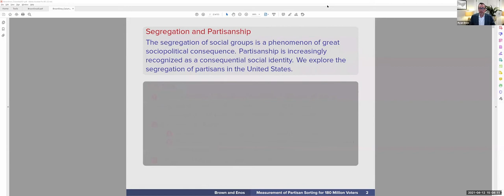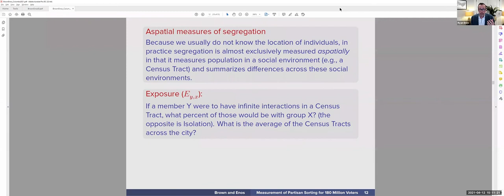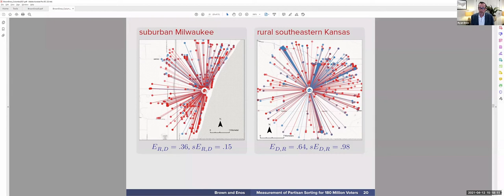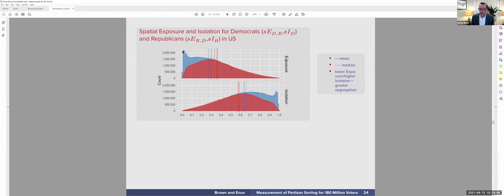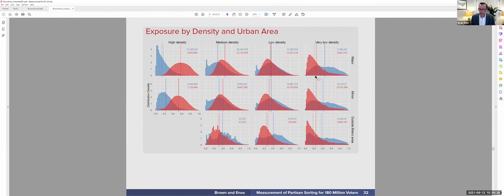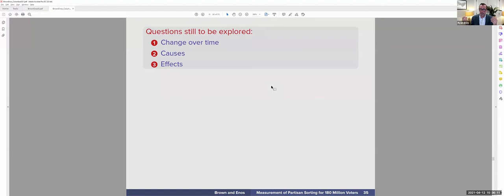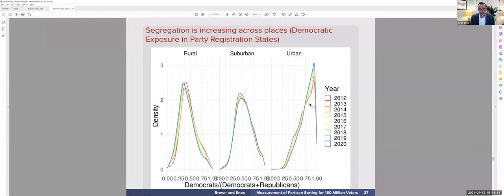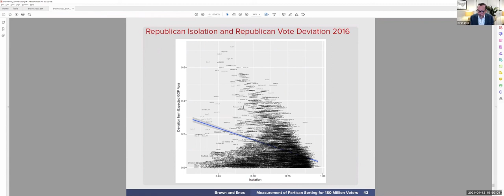Ryan Enos: The Measurement of Partisan Sorting for 180 Million Voters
Guest Speaker: Ryan Enos, Professor of Government and Faculty Associate in the Institute for Quantitative Social Science (IQSS), Harvard University

Moderated by: Aaron Schein, DSI Postdoctoral Research Scientist

The Measurement of Partisan Sorting for 180 Million Voters

Abstract: Segregation across social groups is an enduring feature of nearly all human societies and is associated with numerous social maladies. In many countries, reports of growing geographic political polarization raise concerns about the stability of democratic governance. Here, using advances in spatial data computation, we measure individual partisan segregation by calculating the local residential segregation of every registered voter in the United States, creating a spatially weighted measure for more than 180 million individuals. With these data, we present evidence of extensive partisan segregation in the country. A large proportion of voters live with virtually no exposure to voters from the other party in their residential environment. Such high levels of partisan isolation can be found across a range of places and densities and are distinct from racial and ethnic segregation. Moreover, Democrats and Republicans living in the same city, or even the same neighbourhood, are segregated by party. We also demonstrate that the sorting has increased over time across geographic levels.

Bio: Ryan D. Enos is a Professor of Government and Faculty Associate in the Institute for Quantitative Social Science specializing in American Politics, Political Psychology, and Race and Ethnic Politics. He studies political behavior and intergroup attitudes through laboratory and field experiments and other methods. He directs the Working Group in Political Psychology, an interdisciplinary forum for research on the microfoundations of citizen and elite behavior, and the Harvard Digital Lab for the Social Sciences. His research has been published in the American Political Science Review, Proceedings of the National Academy of Sciences, and the American Journal of Political Science, in addition to other outlets, and has been covered in major media outlets such as the New York Times and the Washington Post. He earned his AB in political science and history from U.C. Berkeley and his MA and PhD in political science from UCLA. Before entering academia, he was a teacher at Paul Robeson High School in Chicago, IL.